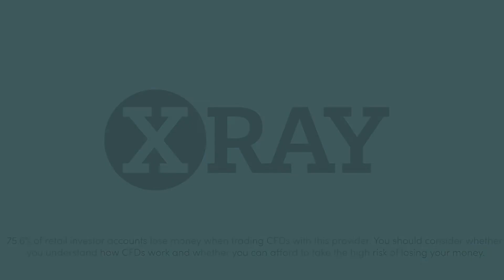Asset of the Day - Weekly Silver Price Forecast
Improve your silver trading with our resident precious metals expert. Head of Trading at Gold and Silver Club Phil Carr joins you live in-platform with his forecasts for silver prices over the coming week. These essential weekly shows cover the latest fundamental and technical market developments and how they drive price action for precious metals.

75.6% of retail investor accounts lose money when trading CFDs with this provider. You should consider whether you understand how CFDs work and whether you can afford to take the high risk of losing your money. This information is for general informative purposes only and should not be construed as financial advice. Past performance is not an indicator of future results.